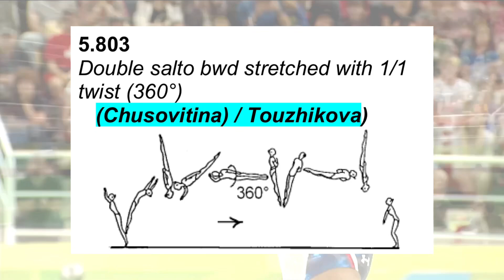The Chusovitina ~ H difficulty•Double layout 1/1 ~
The Chusovitina
Double layout 1/1
H difficulty

Oksana Chusovitina : URS
Tatiana Tuzhikova : URS
Amy Tinkler : GBR
Giulia Steingruber : SUI
Angelina Melnikova : RUS
Shoko Miyata : JPN
Jordan Chiles : USA
Rebeca Andrade : BRA
Mai Murakami : JPN
Sae Miyazawa : JPN
Jade Carey : USA
Asia D’Amato : ITA
Simone Biles : USA
Konnor McClain : USA
Jennifer Gadirova : GBR
Melanie De Jesus Dos Santos : GBR